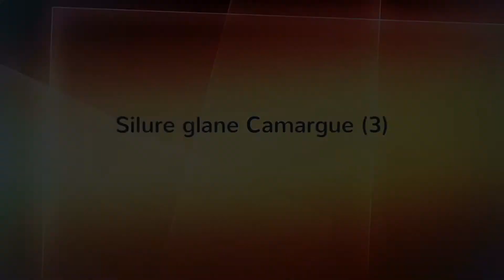Un gros silure de 2.48 m du Rhône. Camargue octobre 2017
Petite session en bateau sur le Rhône à la recherche du Silure Glane.
 Un gros Silure de 2.48 m 100 kg  du Rhône.Canne Yakutsu Padang .